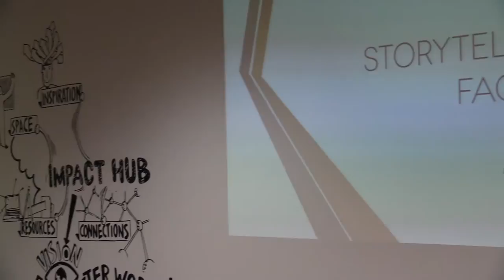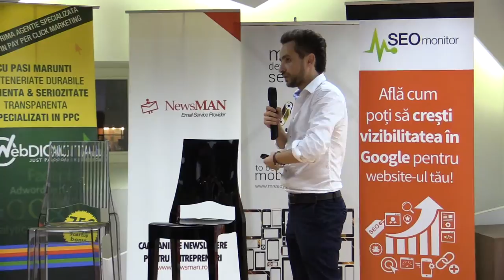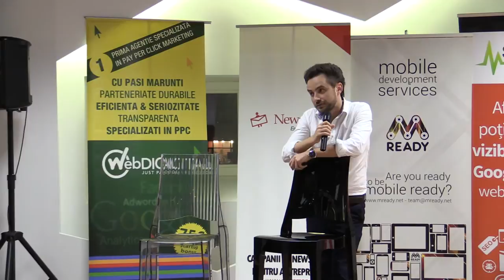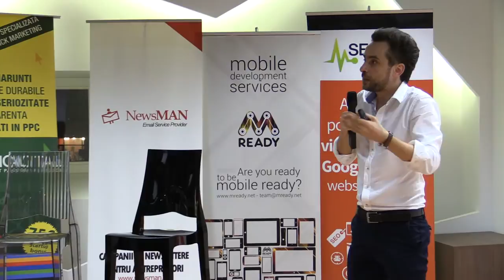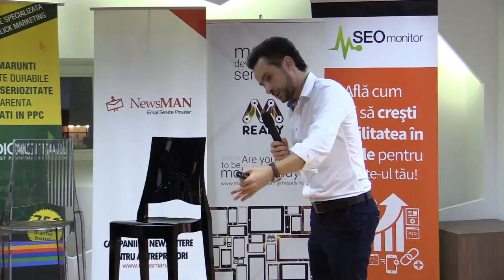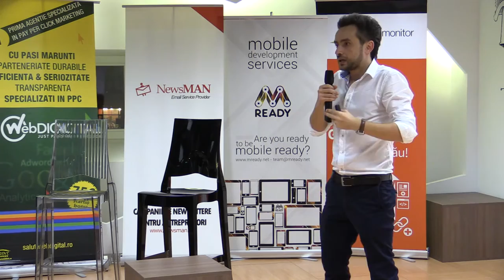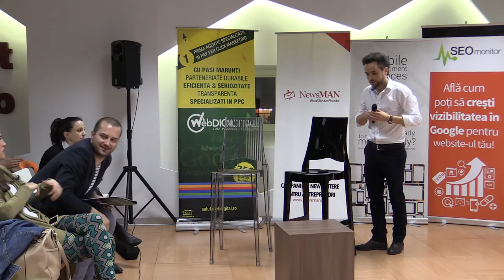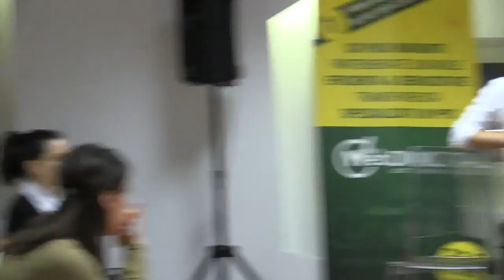Alexandru Negrea - Storytelling pe Facebook (2014.03.27, Impact HUB Bucharest)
Asociaţia Specialiştilor în Search Engine Marketing din România v-a invitat miercuri, 26 martie 2014, de la ora 19:00, la Impact Hub Bucharest, la o ediție specială Lumea SEO PPC. Invitații acestei ediți, Alexandru Negrea, Florin Grozea și Adrian Bucurei, ne-au vorbit despre evoluția evoluția strategiilor de marketing online în industria muzica din România. Am aflat noutăți de la personalități remarcabile din industrie și am discutat pe studii de caz concrete, despre optimizarea campaniilor de profil.